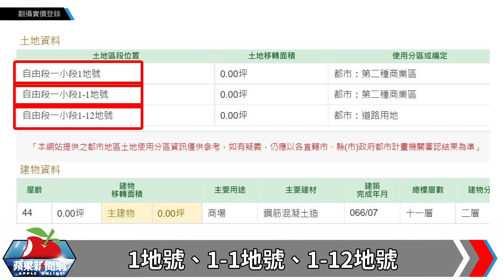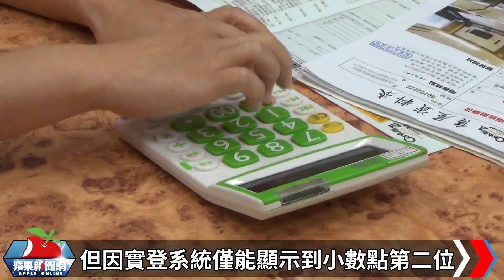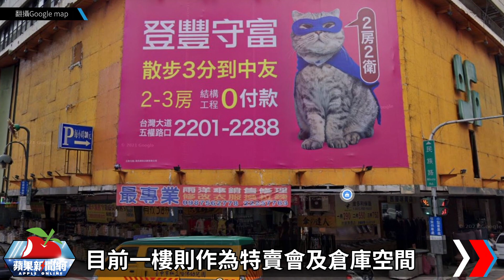獨家｜花7.5萬買下房地0坪 還被中市地政局認證 | 台灣新聞 Taiwan 蘋果新聞網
房地產交易無奇不有，台中中區自由路二段的「台中商業大樓」，低樓層竟出現土地、建物面積皆為0坪移轉，總價金額7.5萬元，令房仲嘖嘖稱奇，直稱「完全沒有移轉，那不就是假交易」？《蘋果新聞網》詢問主管機關表示，實務面不可能發生0坪移轉，該筆移轉面積應為百貨櫃位，為一千萬分之一坪的持分，比一張郵票還要小很多，但實登系統僅到小數點以下第二位，因此才顯示0坪，算是極為特殊案例，為免誤導民眾，目前已暫時下架。

【獨家｜花7.5萬買下房地0坪　還被中市地政局認證】